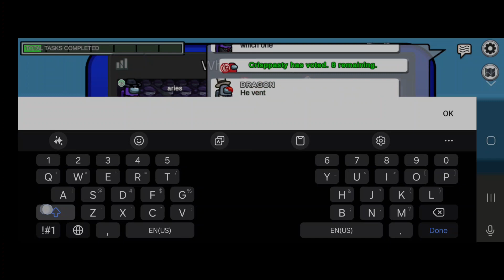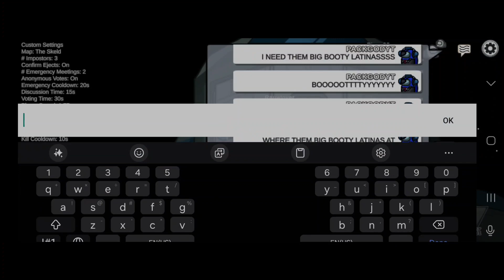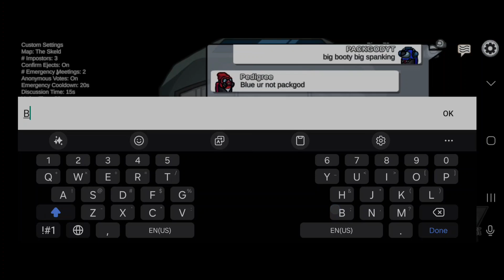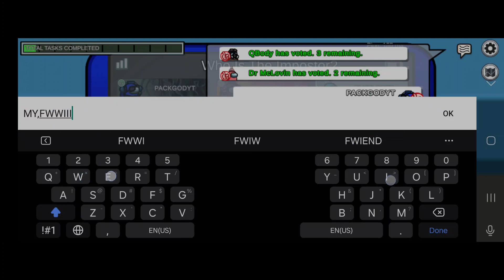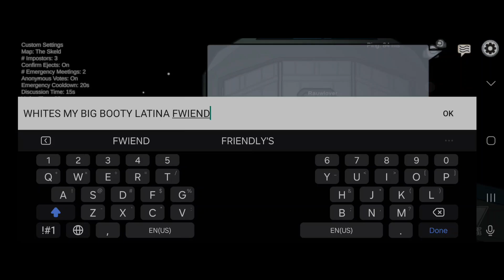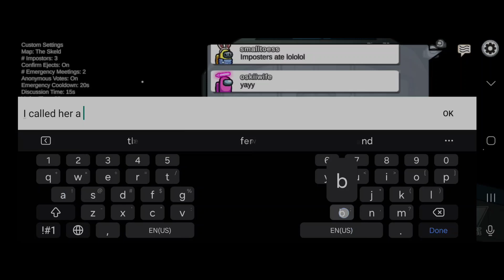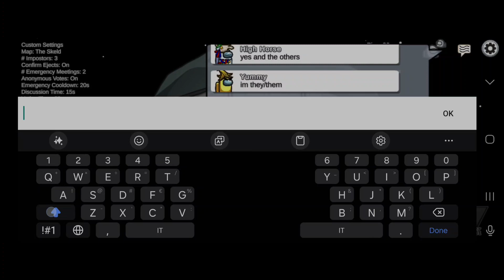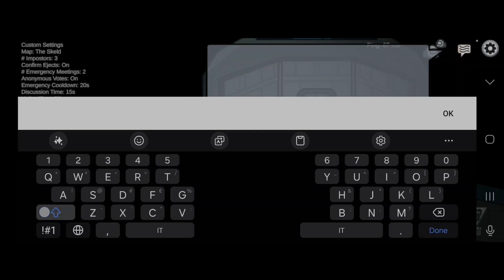Being sus in amongus